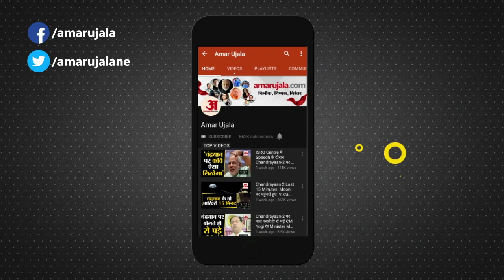Gym Wear में Spot हुईं Janhvi Kapoor, Colourful अंदाज में नजर आईं Ananya Panday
Gym के बाहर Janhvi Kapoor का हॉट अंदाज देखने को मिला। वहीं Ananya Panday कलरफुल ड्रेस में नजर आईं। Kareena Kapoor मुंबई एयरपोर्ट पर स्पॉट हुईं।